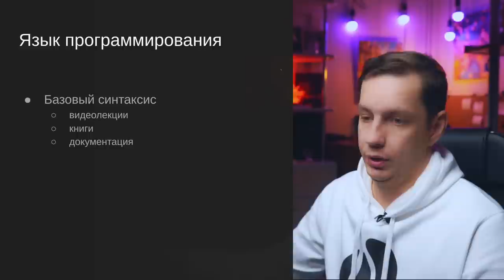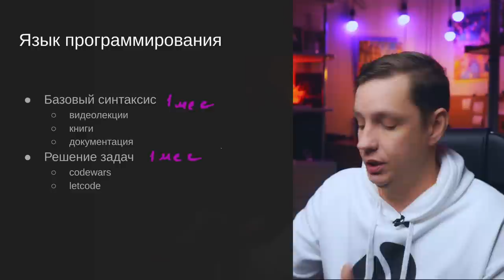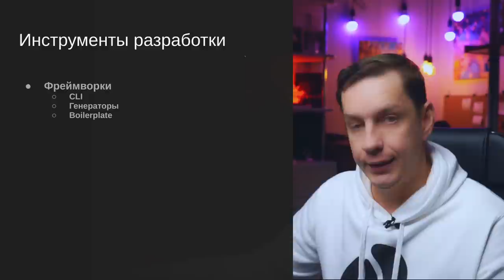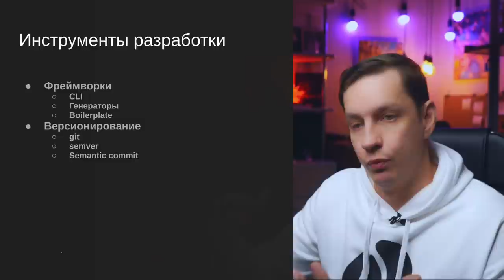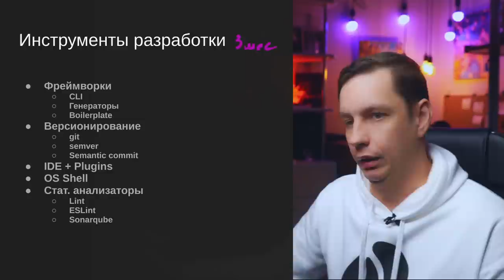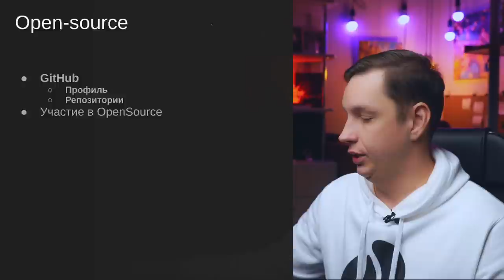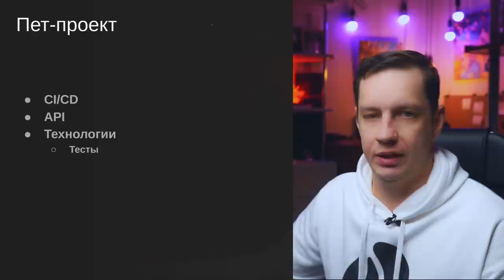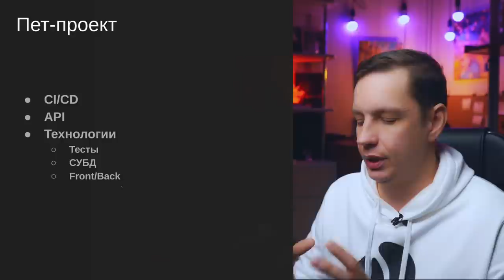С нуля до джуна за пять шагов